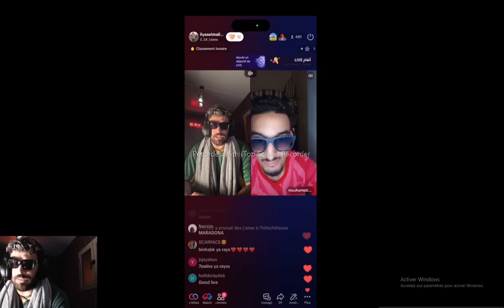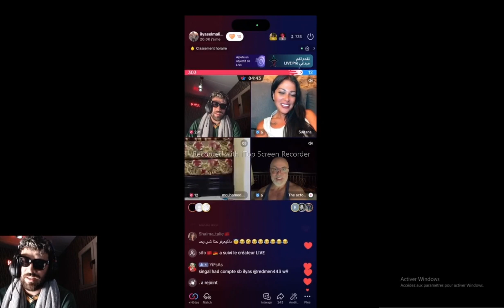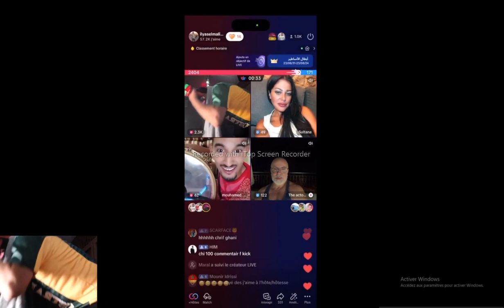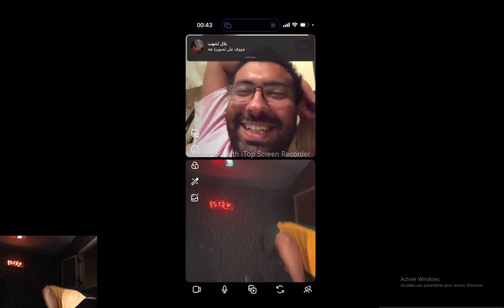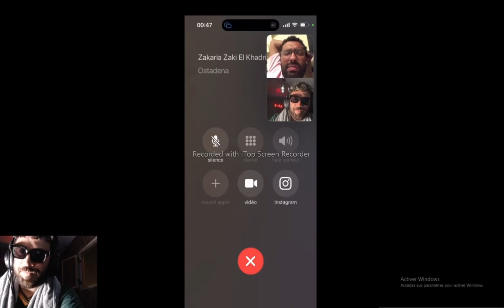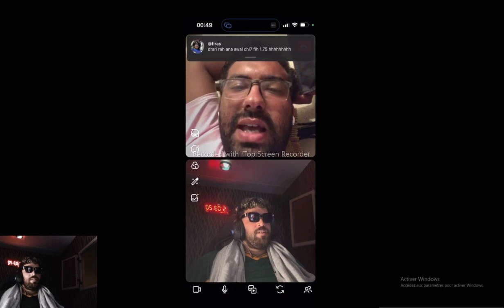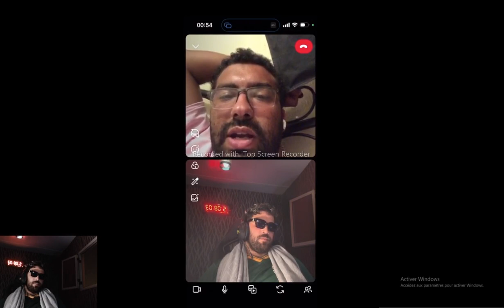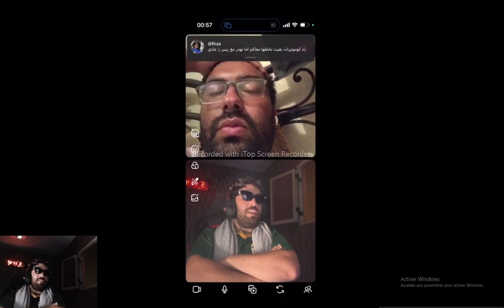live🔥| ilyas el maliki kick إلياس المالكي والميمة الجديدة😂لايف إلياس لمالكي 🔥